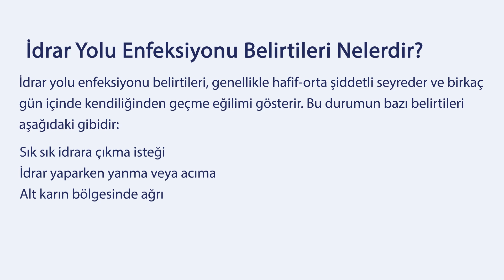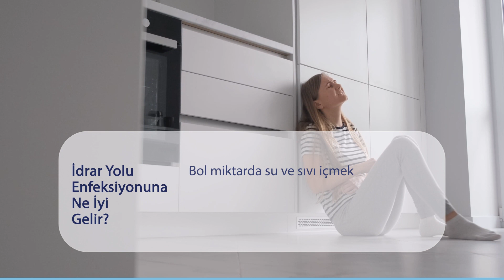İdrar yolu enfeksiyonu belirtileri nelerdir?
İdra yolunda meydana gelen enfeksiyon durumunda ortaya çıkan ilk belirti sıklıkla idrar yaparken yanma şikayetidir. Üreterlerde veya üretrada artan bakteri yoğunluğu idrarın sağlıklı pH değerini bozar ve bu durum idrarla temas eden yapılarda yanma hissine yol açar.

İdrar yolu enfeksiyonu yaşayan birçok hasta için hastaneye yatış ihtiyacı görülmez ve enfeksiyon ayakta tedavi ile kontrol altına alınabilir.

Hastalara günde en az 2-3 litre sıvı tüketmesi (sıvı alımı hastanın kilosuna ve böbrek, kalp sağlığına göre hesaplanır) ve idrarı mesane içerisinde bekletmeden hızlı şekilde boşaltmaya özen göstermesi önerilir.